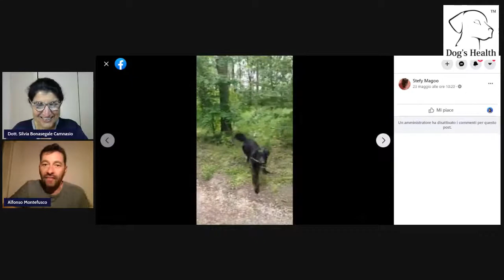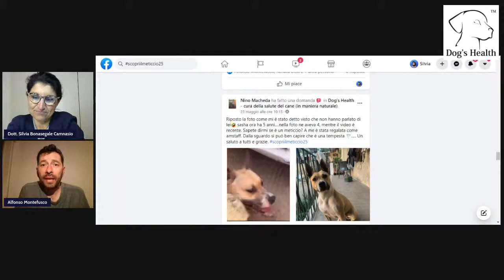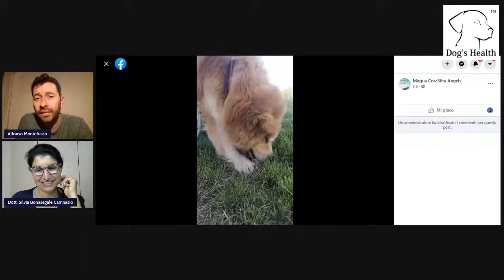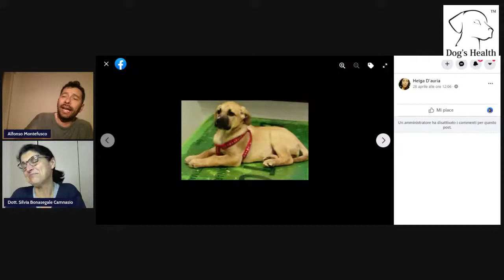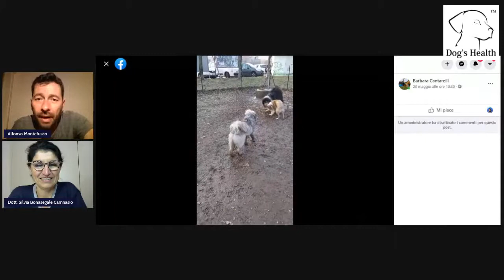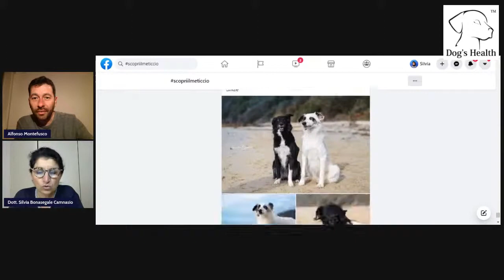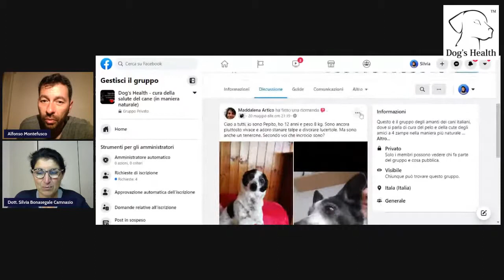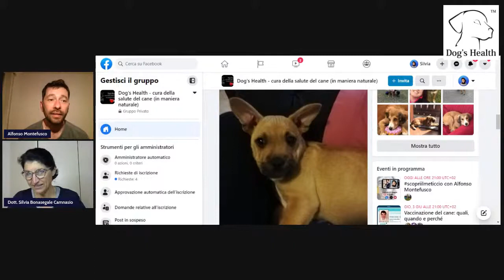scopriilmeticcio con AlfonsoMontefusco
💥Con Alfonso Montefusco, commentiamo le foto arrivate all'interno del Gruppo Dog's Health la salute del cane in modo naturale, per
🎯scoprire la razza che si cela dietro ai nostri meravigliosi meticci🎯
Questa operazione è utilissima per comprendere se siano da fare accertamenti particolari legati a patologie di razza che potrebbero celarsi anche dentro a un mix di razze.
In diretta Facebook, evento gratuito